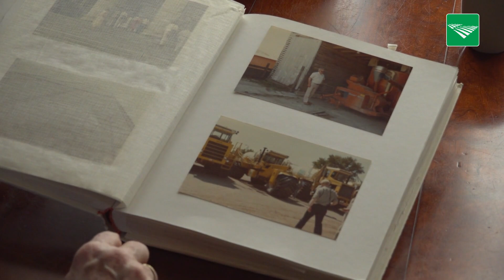Cees Giezen trots op enorme John Deere-verzameling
Cees Giezen uit het Drentse Een heeft een gigantische verzameling John Deere-miniatuurtrekkers. 'Daar ben ik zeker trots op. Ik verzet de trekkers regelmatig allemaal om zo vlakke kanten aan de wieltjes te voorkomen.'